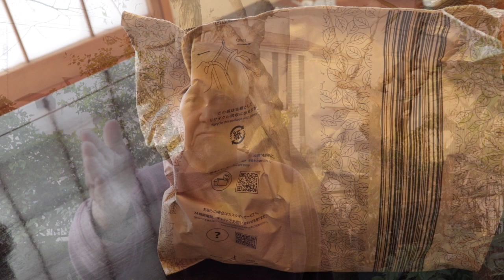【検証】SYNCOワイヤレスマイク車内編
iPhoneを使いワSYNCOのイヤレスマイクを検証した結果